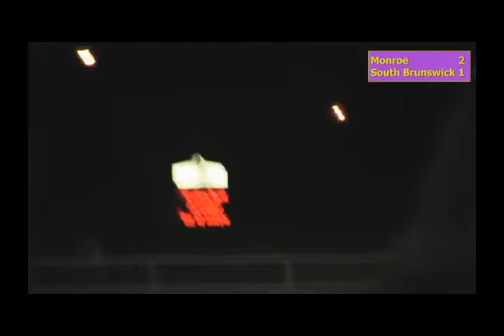Brendan Deal scores golden goal for Monroe on Oct. 2.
Courtesy of Monroe soccer